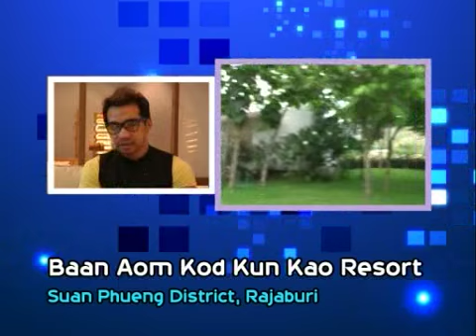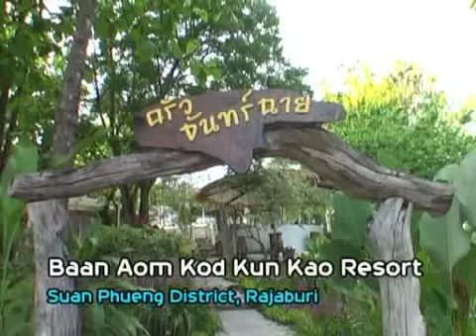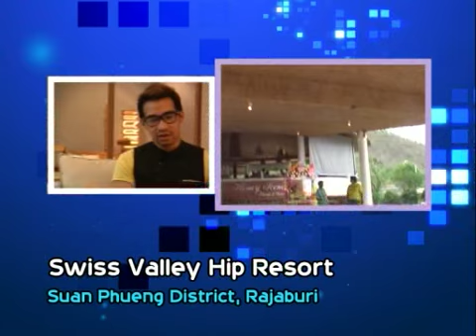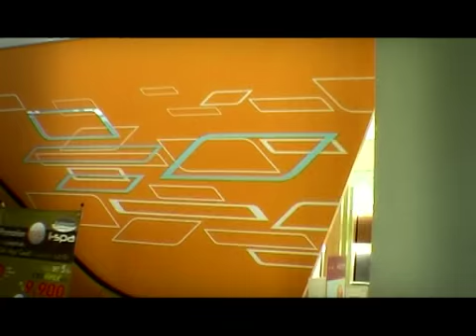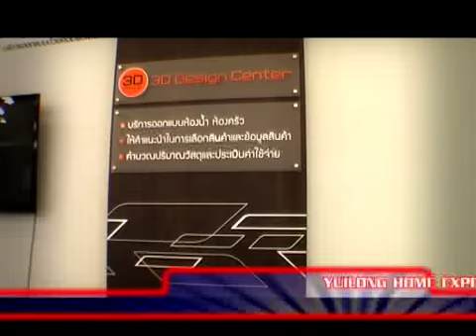Design Asian's FULL Tape 19 (7/7/11) (part 1)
- Asian Update : @Suan Phueng w/ Ban Aom Kod Kun Kao & Swiss Valley Hip Resort
- Design Asian : Yui;ong Home Export @Korat